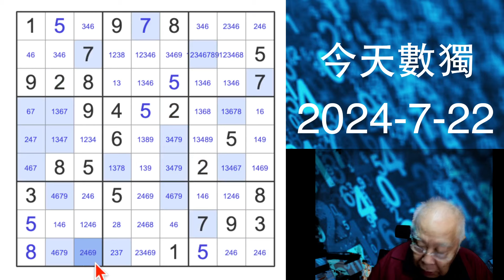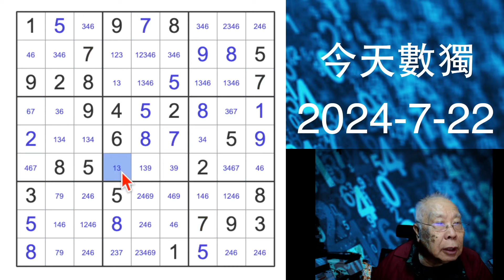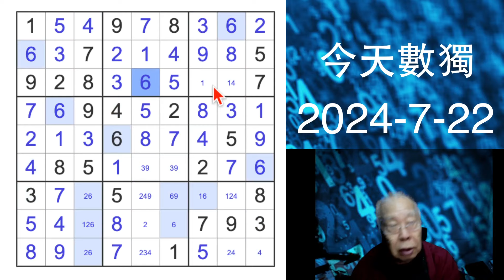今天數獨 2024-7-22